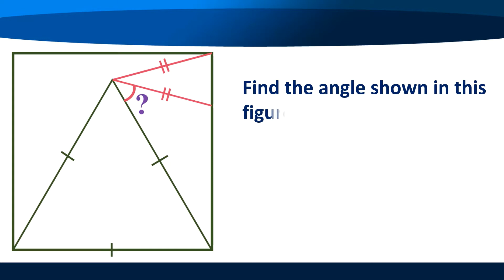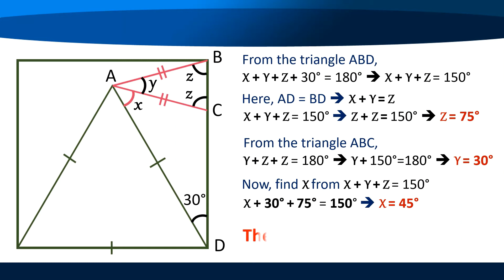Find the Angle Shown in the figure (Math Puzzle - 28)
ENJOY LEARNING WITH TEJAS EDUCATION & LEARNING